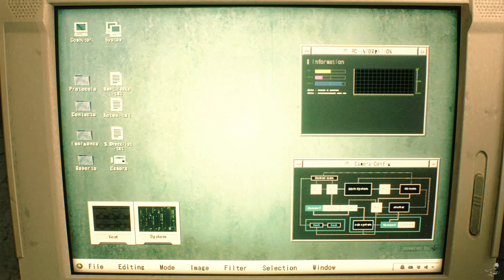Resident Evil 2 (Remake) Mod | Claire - Purple Blossoms Cheongsam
Mod by Aerosmith, modified by apple